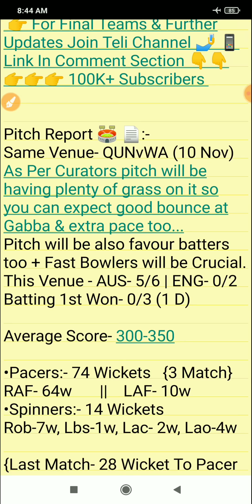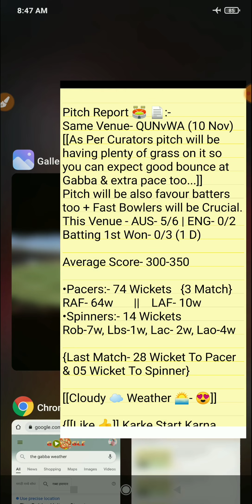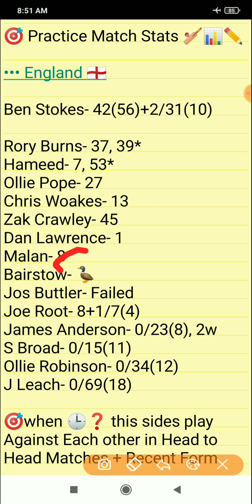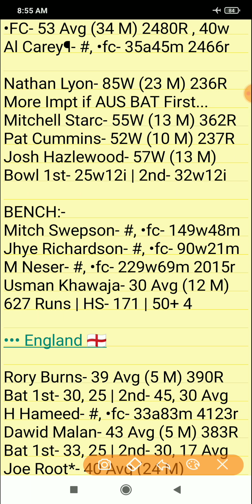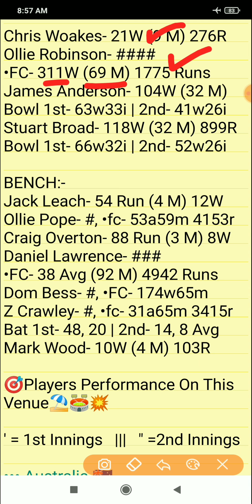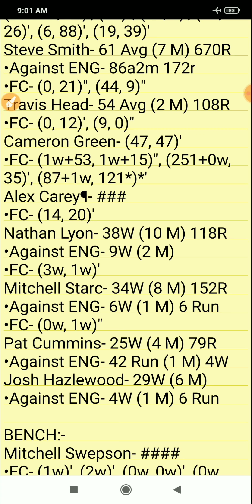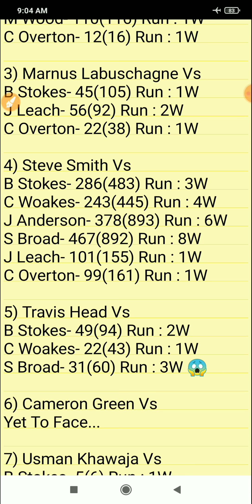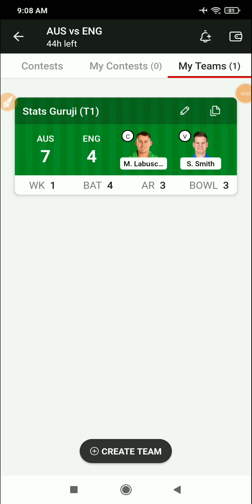Australia vs England 1st Test Match 2021